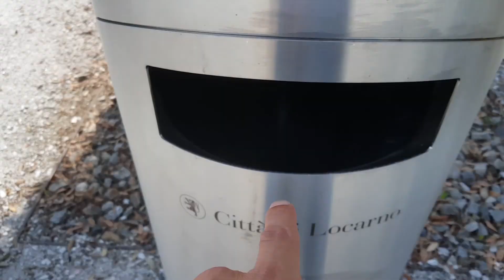castelo,em locarno suíça europa.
esse castelo tem mil anos fica na suíça italiana em locarno europa.